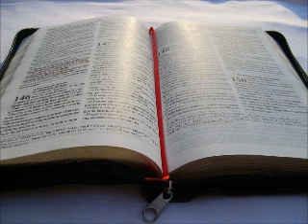11/03/2012 Salmos 15:01/05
segunda palavra de deus de março